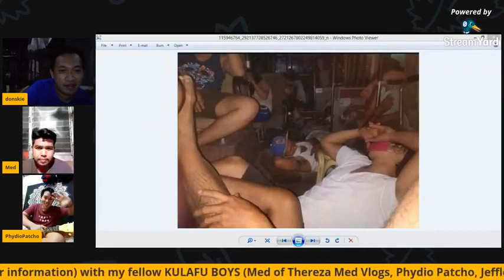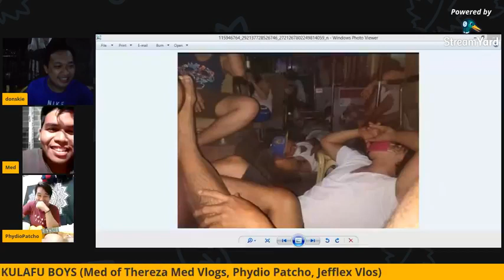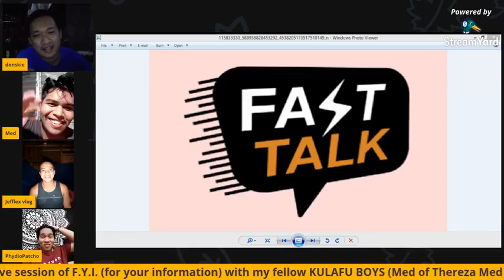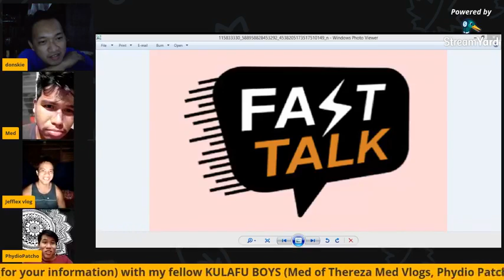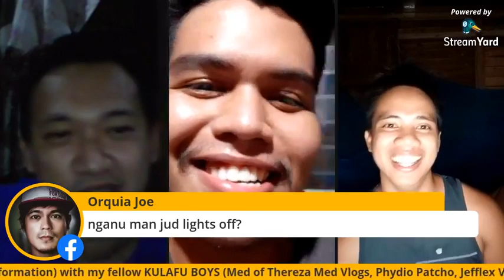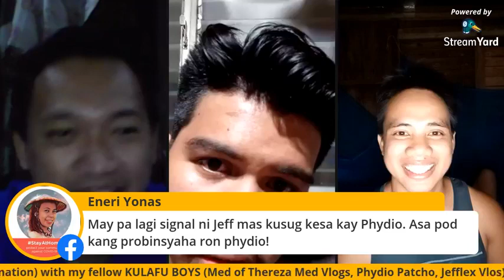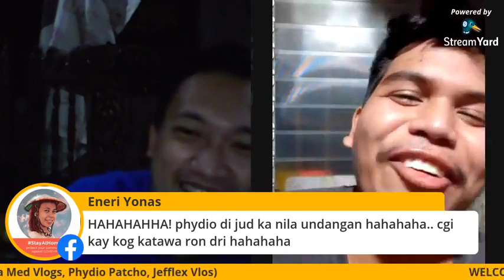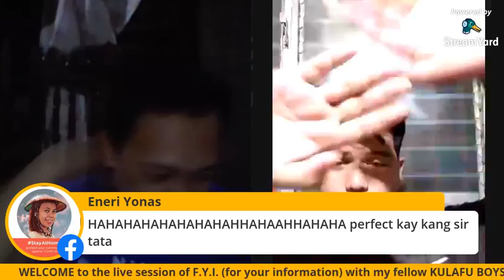FYI EPISODE 2 WITH THE KULAFU BOYS - MED | PHYDIO | JEFF | DONSKIETV